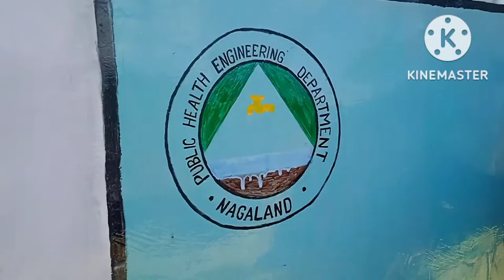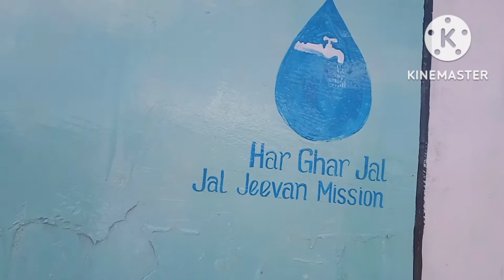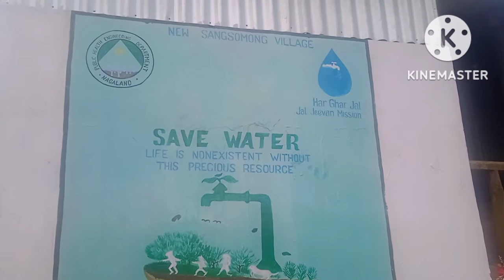Jal Jeevan Mission(JJM) Painting